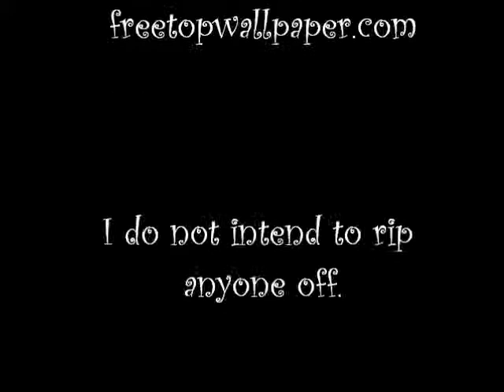Ice Castle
Ice Castle was made using MAGIX Music Maker 2013 Premium

I am kinda finicky that way, but I wish to know what my music is being used for.